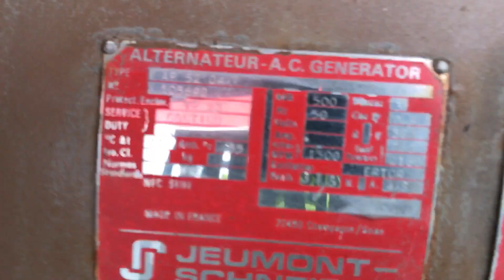DPX Power: Cummins VTA28-G1 - 500 kVA Generator set - DPX-11347